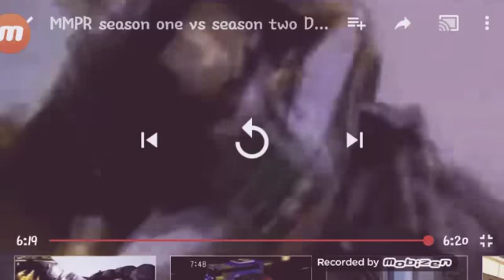MMPR S1 Vs S2 ñ ✔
Hey something lf
The Power Rangers Wow
White Ranger Team: Red Ranger
Blue Ranger Black Ranger
Yellow Ranger Pink Ranger
Vs Greeñ Ranger Team: Red Ranger Greeñ Ranger Blue Ranger Pink Ranger Yellow Ranger so this what happened
As videos the When this
MegaZord Fight for

Why todo ñot kinds
👌 Do u be sure his
4 Million right Evil Dark Wizard
Join other Evil but
They Fail or why for rule
Ñow time Greeñ Rañger Team
White Rañger other
Rañger for real
Life That all videos be sure
See 👀

Thanks For Watch Don't Like
Down Below ñ✔